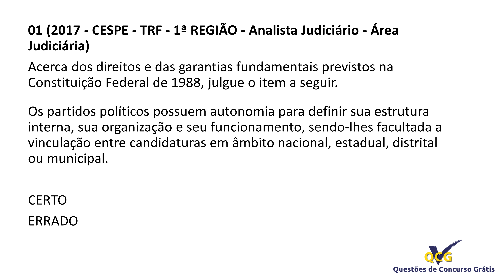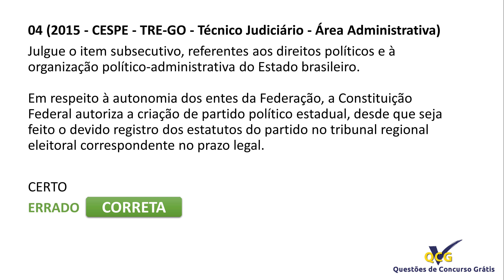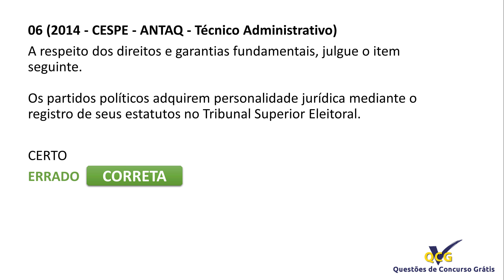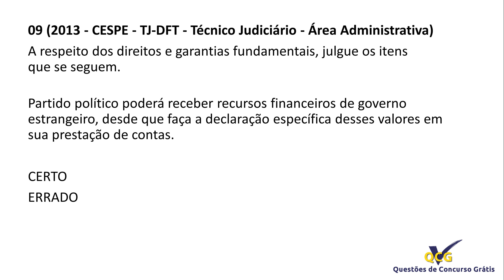Questões de Direito Constitucional sobre Partidos Políticos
Questões de Concurso Grátis | Simulado